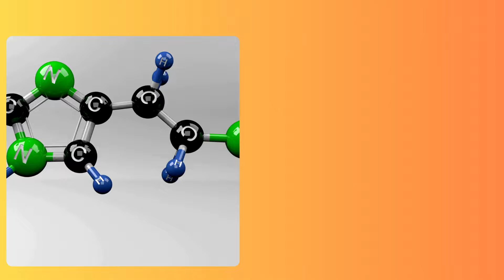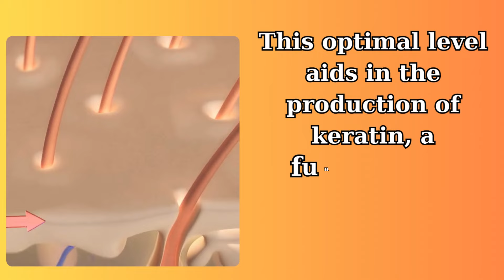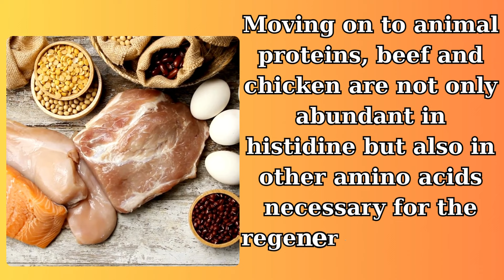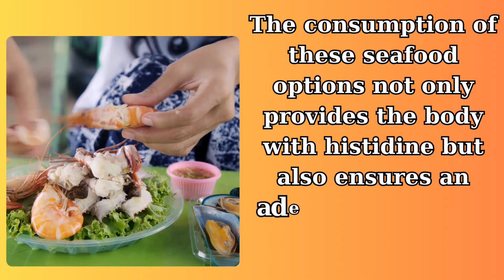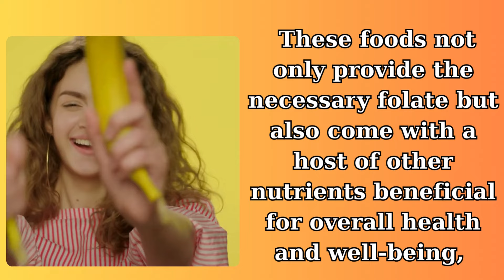BEST FOODS for HAIR LOSS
Hair loss is a prevalent issue that impacts both men and women, leading to significant distress and a loss of confidence for those affected. In this video, we delve into the critical role of histidine—a vital amino acid—in preventing hair loss, while also unveiling the essential foods that should be integrated into your daily diet to foster hair health.  Join us as we navigate through the science behind hair health, ensuring you have the tools to maintain lush, vibrant hair through nutritionally rich choices.